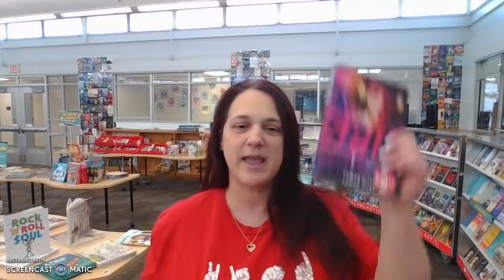Fsll book fair